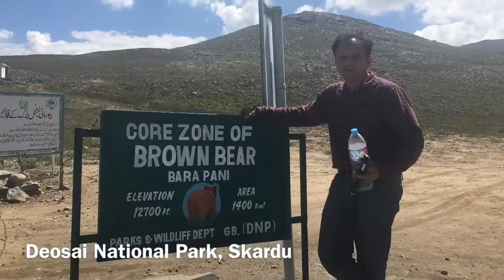Sunset in Hunza Karimabad Pakistan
Rubab is being played by Shahzad Hunzai who is a music teacher at University of Lahore, Raiwind Campus. He is also a drummer in Kashif Din band. You can reach him at ‭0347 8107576‬.

Hunza Valley or Karimabad Hunza is known for its Hunza Weather, Hunza Hotels, Hunza music, Hunza dance etc. But sunset from Eagle Nest Hotel at Duiker is an amazing experience. Peaks like Spantik, Rakaposhi etc. are an altogether different experience at sunset. You must visit places like Khunjerab Pass, Minapin, Attabad, Passu Cones etc. but don’t miss out on the Hunza Valley Pakistan sunset.